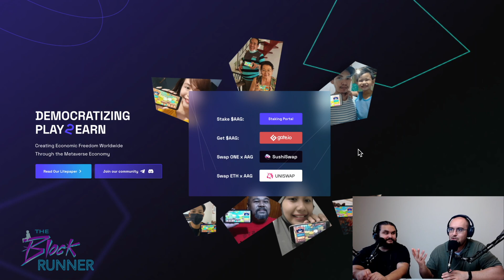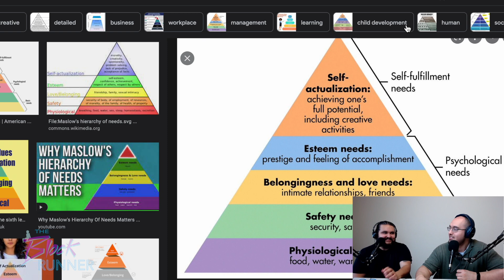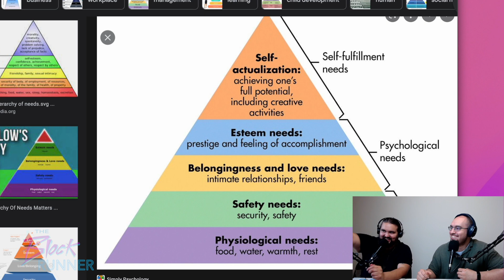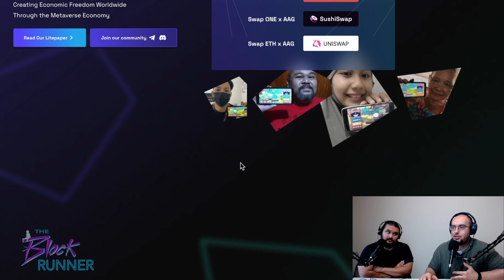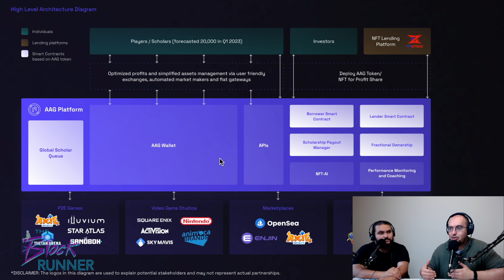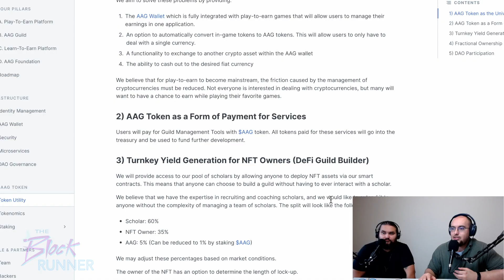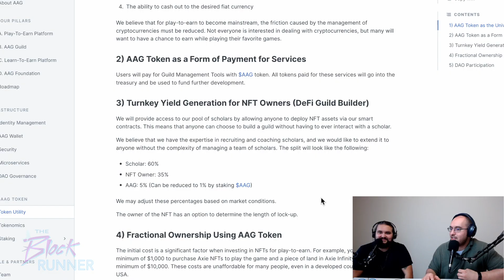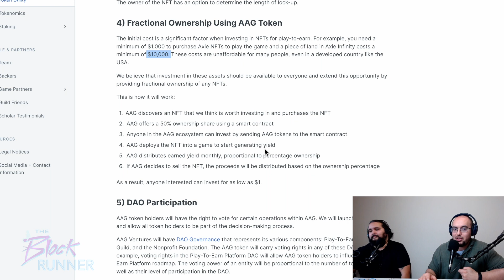Will $AAG be the SAVIOR of Play to Earn in the Metaverse?! COULD BE HUGE!